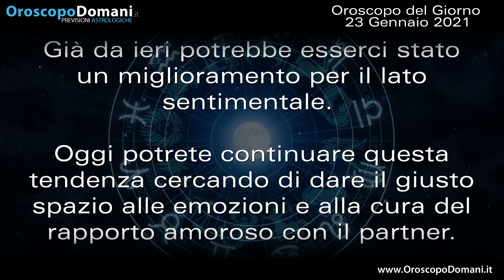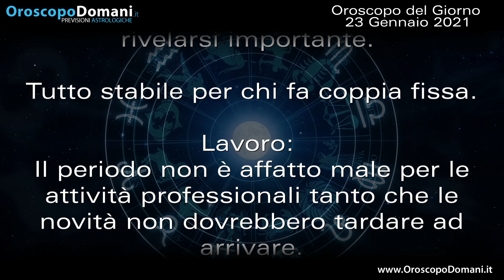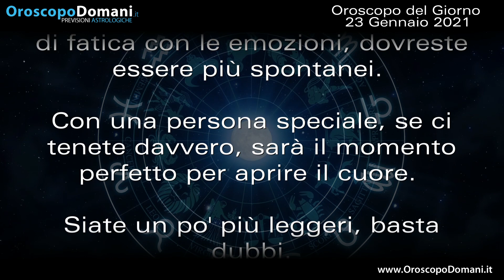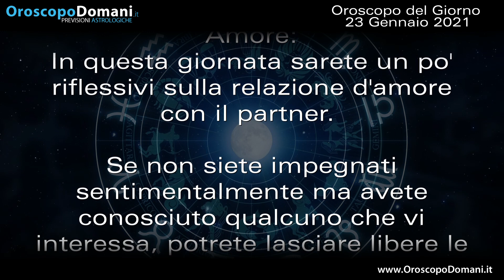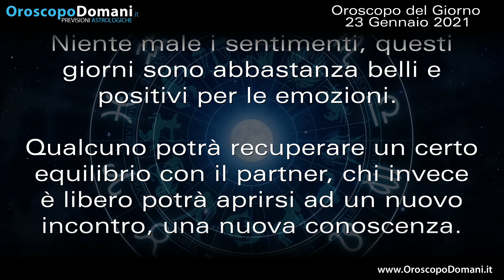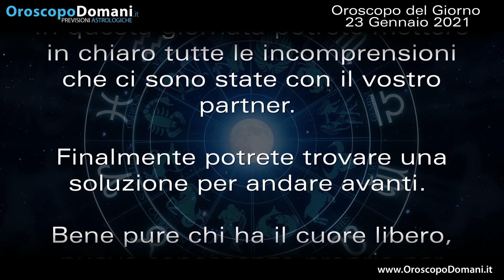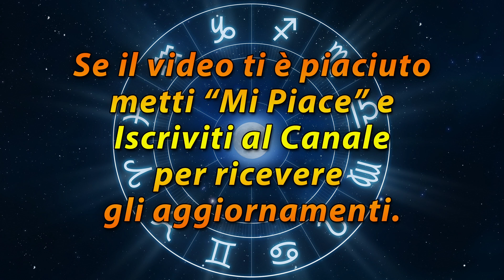Oroscopo del Giorno Sabato 23 Gennaio 2021!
Gemelli questa giornata di Gennaio sarà interessante soprattutto per chi ha il cuore libero e cerca nuove emozioni. Capricorno ci avviamo verso la fine del mese e questo sabato di Gennaio sarà un giorno interessante soprattutto per chi è single. Acquario In questa giornata potrete mettere in chiaro tutte incomprensioni che ci sono state con il vostro partner. Ecco le previsioni per l'Oroscopo del Giorno Sabato 23 Gennaio 2021!